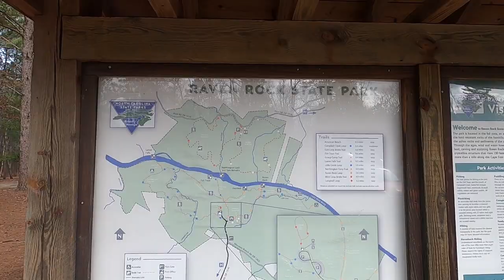Raven Rock Trip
Here's a vlog from a couple of days ago, where my girlfriend Cyara and I went hiking at a local state park, Raven Rock State Park.